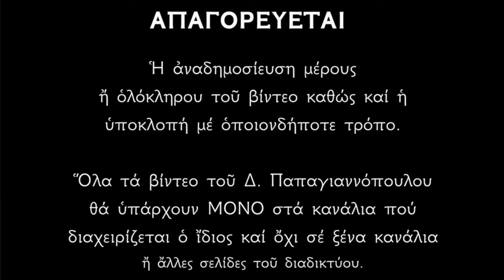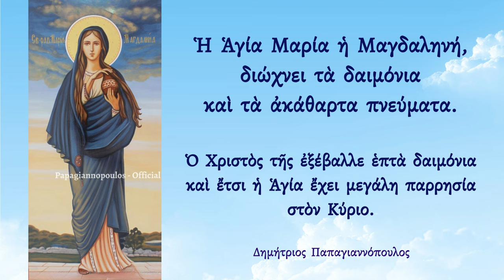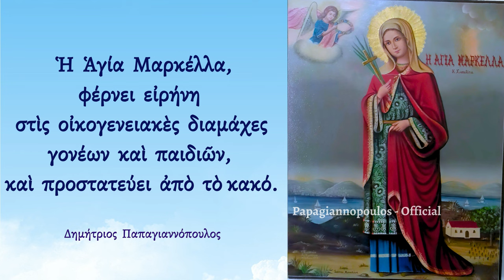🌸 Πανίσχυρη Ευχή Αγίας Μαρίας Μαγδαληνής - Διώχνει δαιμόνια και ακάθαρτα πνεύματα από το σπίτι !!